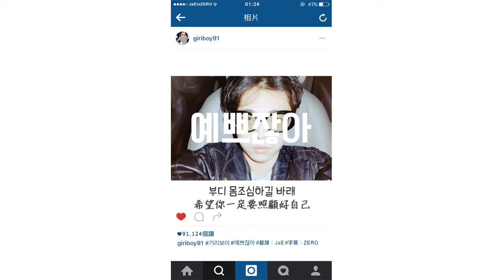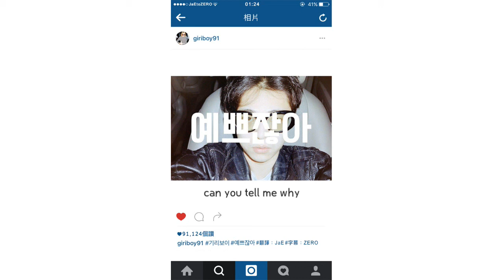【韓中字】Giriboy - It's Pretty (예쁘잖아)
翻譯：JaE
字幕：ZERO